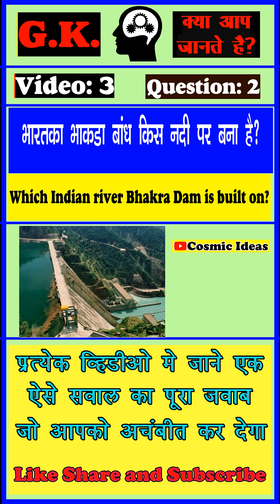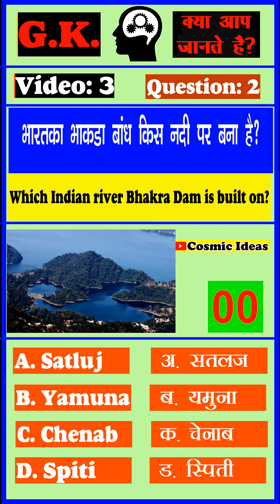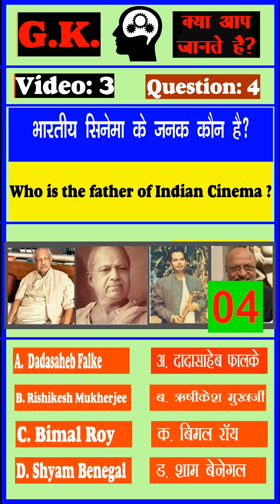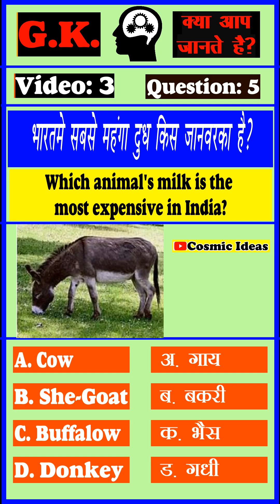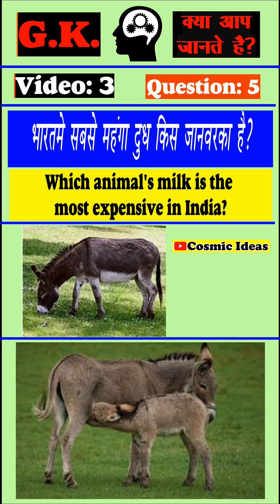😳 GK Video #3😳Cosmic Ideas😳Best Unknown General Knowledge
😳 भारतमे कौनसे जानवरका दुध सबसे महंगा है ?
😳Which animal's milk is the most expensive in India?

General Knowledge top 5 most Important Questions | gk In Hindi and English| Gk Cosmic Ideas interesting gk quiz questions | Upsc GK in hindi | MPSC GK in Hindia and English

इस वीडियो में सामान्य ज्ञान 5 बहुत ही महत्वपूर्ण सवालों के बारे में आप सभी को बताया है। जिसको याद रखकर आप सभी किसी भी सरकारी परीक्षा और competitive exam को clear कर सकते है।

Yours Queries 👇
Cosmic Ideas
General knowledge
Saamanya gyan
Samanya gyan
Important question in gk
Important gk
Top 15 gk quiz Top 5 GK sawal
Gk quiz in english and hindi
gk questions and answers
gk today
Gk gs
gk tricks
general awareness
general science for comparative exams
general science
samanya vigyan
samanya hindi
current affairs
UPSC
जीके क्वेश्चन्स
जीके दृष्टि